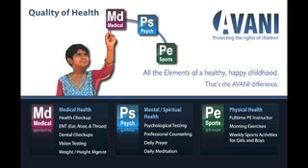Avani Presentation by Anuradha Bhosale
About AVANI and Anuradha Bhosale
Anuradha Bhosle is the famous human rights activist of Kolhapur India who founded the AVANI organization in 1995 to defend underprivileged women and children . AVANI means Food-Clothing-Shelter.  Anuradha's AVANI School rescues Indian children from forced labor brickyards and sex trafficking and provides them with food and educational nourishment and provides them with the sense of belonging to a community, which they may never have had before.